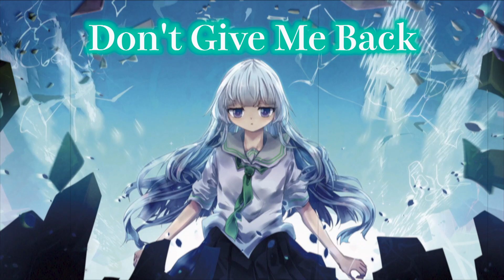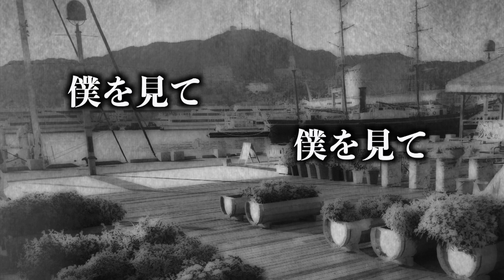三露采市 AM 2:47/Don’t Give Me Back